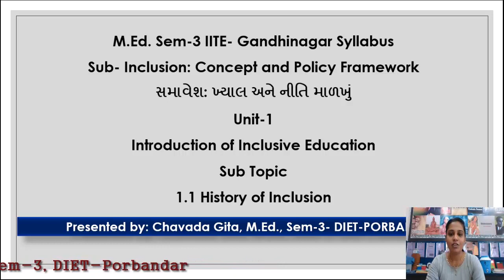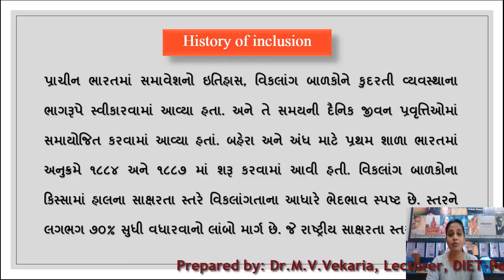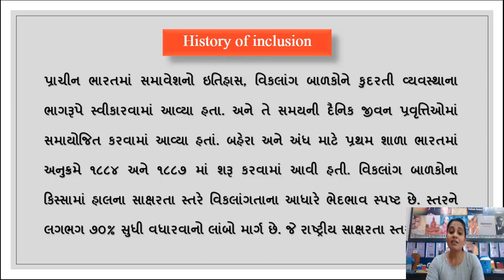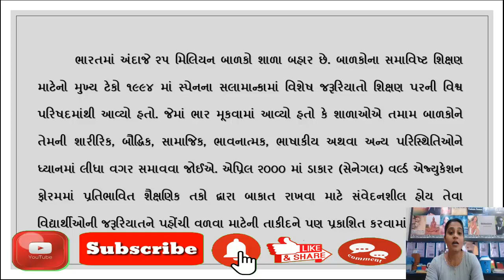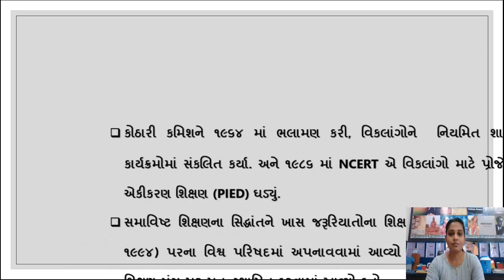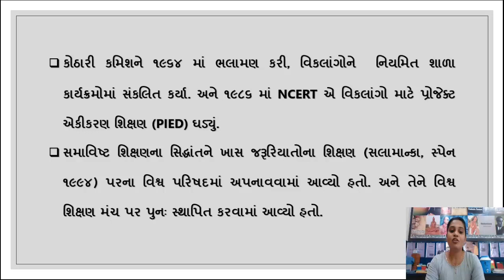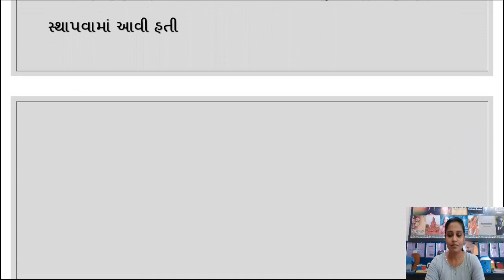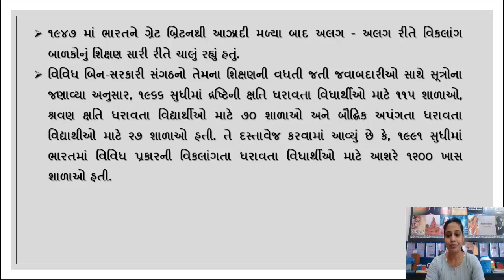Introduction of Inclusive-Education, History of Inclusion, paradigm shift from segregation Inclusion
Introduction of Inclusive-Education,History of Inclusion: paradigm shift from segregation to Inclusion